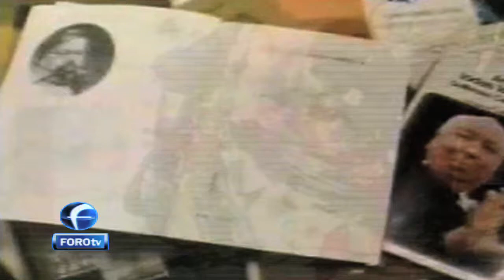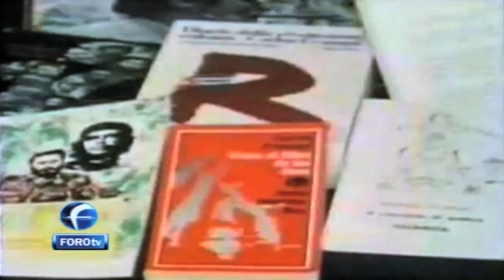Cuba según Franqui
En el 2010 muere el escritor y periodista cubano Carlos Franqui, quien fuera conocido por su trabajo durante la revolución cubana y a lo largo del mandato de Fidel Castro al frente de la isla.
"Final de Partida", programa de Foro TV,  le rindió un homenaje el cual comparto con ustedes. La edición es de un servidor.
AIRE: Abril 22, 2010.